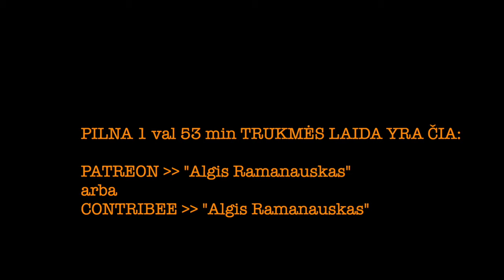Ramanauskas 20240228 ARŪNAS KUMPIS ir VAIDAS SALDŽIŪNAS ištrauka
Svečiuose –– lietuvis karys Arūnas Kumpis, nuo 2022 kovo kariaujantis už Ukrainą. Po truputį įsiplieskia aštrus, bet pagarbus, dalykiškas ir naudingas disputas tarp jo ir Vaido Saldžiūno

PILNOS LAIDOS TEMOS:
00:00:00 Intro ir dovanos. „Ar esi bendravęs su rusų karo belaisviais?“
00:09:54 „Jei tave sučiumpa rusai?“ Granata sau ir išgyvenimo kursai
00:14:15 Pirmieji apšaudymai ir baimės. Pirmos invazijos dienos
00:19:00 Kaip rusai mokosi kariauti. Wagner. Šturmo grupių su dronais taktika
00:22:25 „Ar tikrai visi nuo pradžių kariavę ukrainiečiai jau žuvę?“ Kaip atskirti veteraną
00:24:30 Arūno įvaldytos mūšio lauko profesijos. Dronai, Vilkai, Spike LR
00:29:14 Pasikeitusi šarvuočių taktika. „Ko tikiesi iš šio karo, kaip jis baigsis?“
00:33:00 „Esi nelabai mėgstamas, tiek Kariuomenės, tiek KAMo.“
00:38:17 Vaidas Saldžiūnas oponuoja Arūnui, užsimezga dalykinė karšta diskusija
00:46:30 Ėjimas į Kariuomenės dalinius
00:48:22 Tikėjimas Kariuomene? Aistringa Arūno kritika Kariuomenei ir KAM
00:52:48 Vaidas: gynybos planai ir „demagogija apie sąjungininkus“. 2 savaitės, Hodges
01:01:11 4 ir 5 NATO straipsniai, tankai, kurie visi dega vienodai. Perkam tankus lyzingu?
01:14:10 Dronų sėkmės santykis. Atakos dronai, artilerija, ECM
01:25:45 Vakarų šalių oro viršenybė. Temperatūra studijoje perkaista
01:39:42 „O ką tu pats darytum KAM ir Kariuomenės vietoje?“ Lietuvos visuomenė jau perka dronus
01:45:20 PTSD ir Arūno terapija rašymu